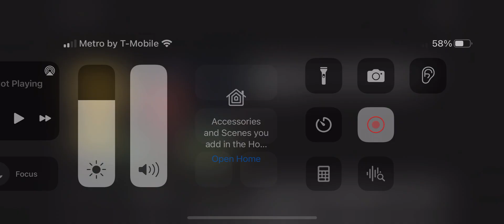the nutty professor 1996 film Reggie has left the building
subdcribe to my channel